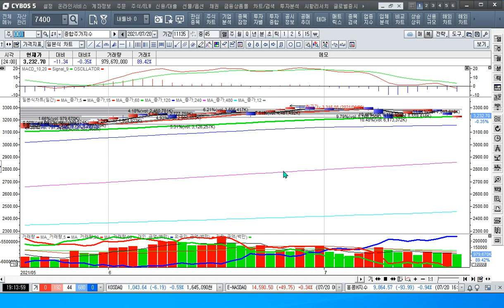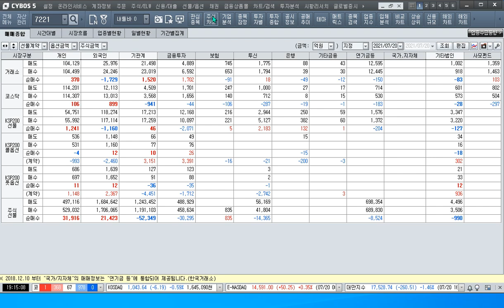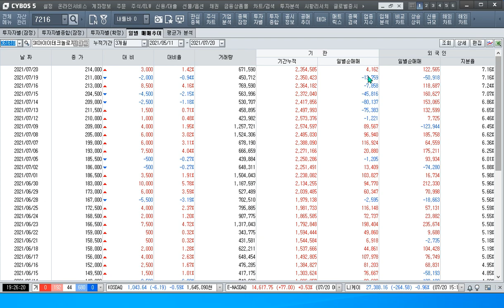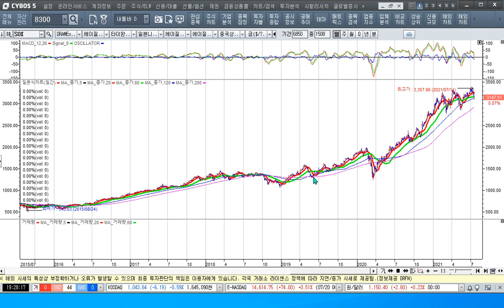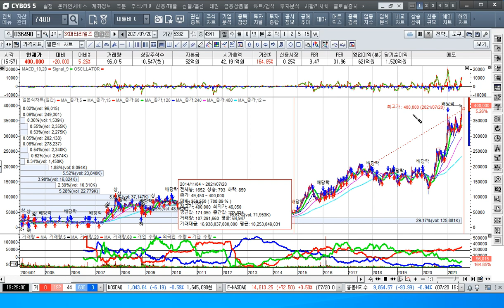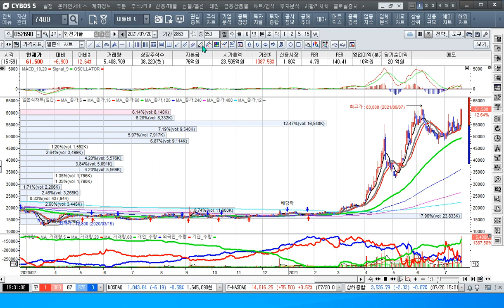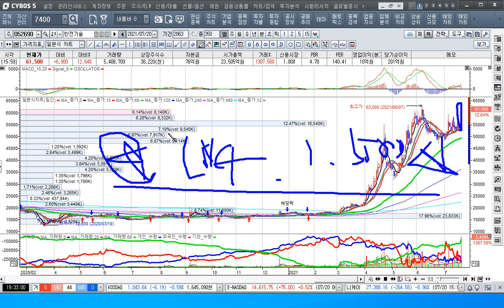[주식투자]셀트리온 렉키노라주의 인도네시아 긴급사용승인[2021.7.20]